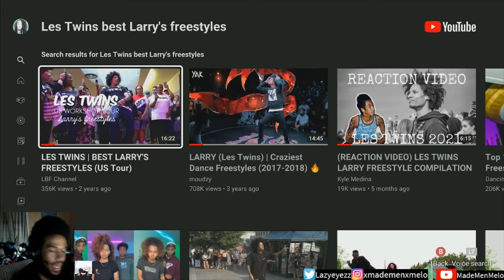LES TWINS: BEST LARRY'S FREESTYLES | US Tour (Reaction)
Rewatch it again and just look at the feetwork...*Drops mic*